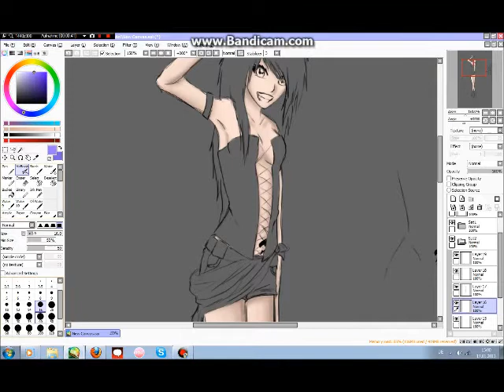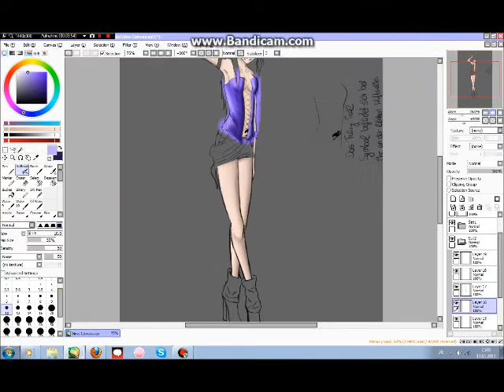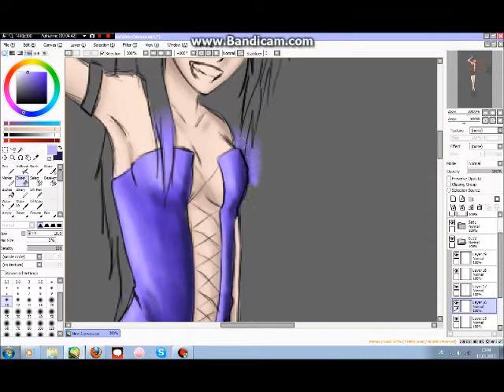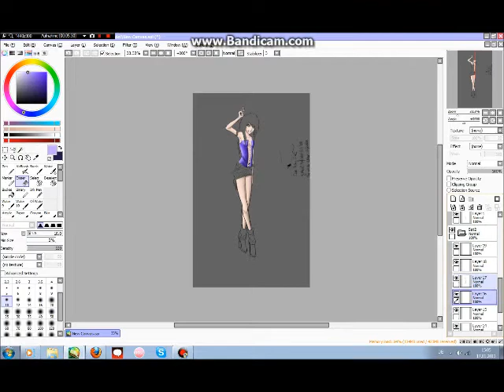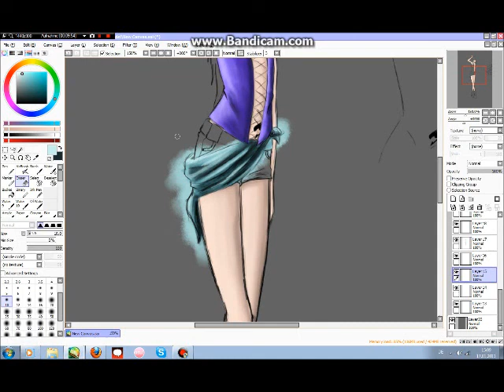Paint Tool Sai - Fairy Tail Part1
Bäms, endlich habe es mal geschafft eine ordenliche Aufnahme von meiner Zeichnerei zu machen. Alle anderen waren nur mist und habe die auch nie rein gestellt.
Diesesmal habe mal einen RPC von Fairy Tail, anstatt von Naruto, gezeichnet & coloriert und mit dem Ergebniss bin ich ziemlich zufrieden.
Ich hoffe, es gefällt euch ebenfalls.

Kommentare und Kritik sind bei mir immer erwünscht.
Part 2 folgt so schnell wie möglich :3